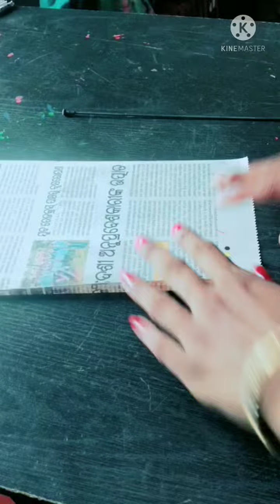Newspaper Geometry box youtubshorts# Maa Banadurga craft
Newspaper Geometry box, pencil box youtubshorts# Maa Banadurga craft